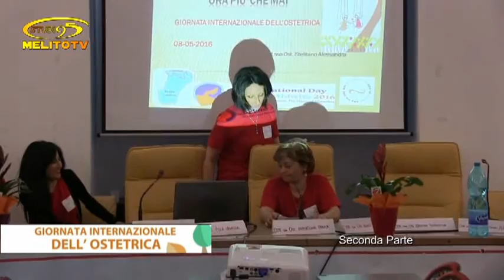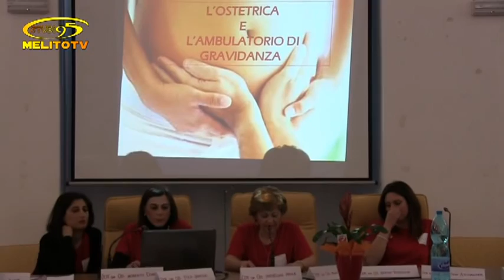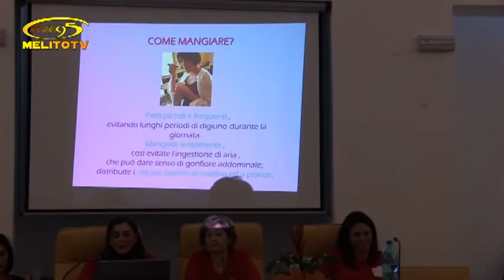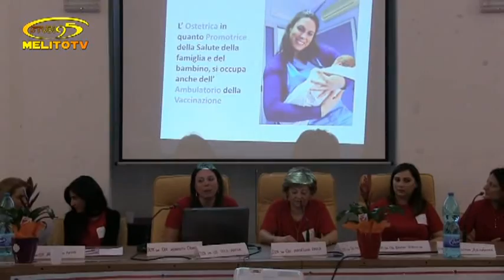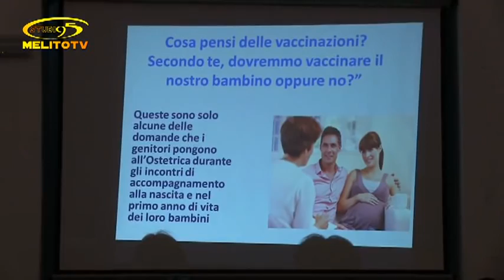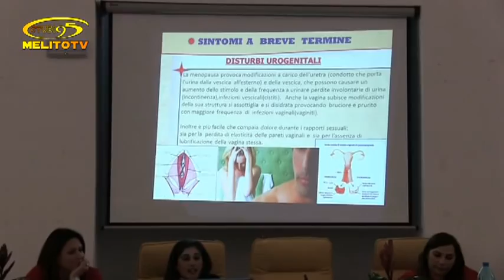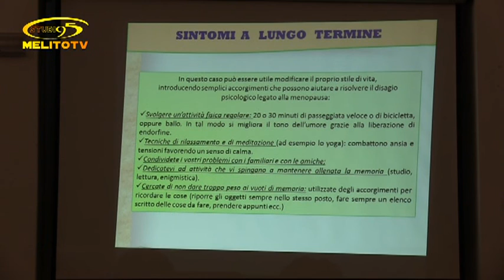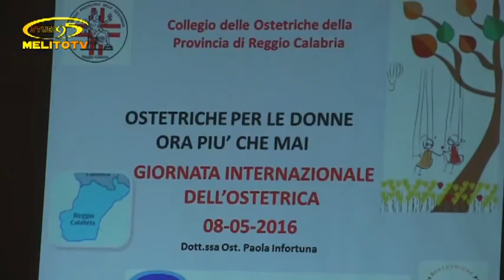GIORNATA INTERNAZIONALE DELL'OSTETRICA 2 PARTE